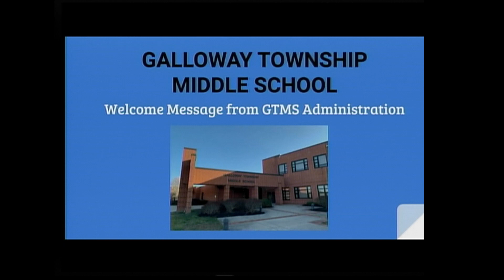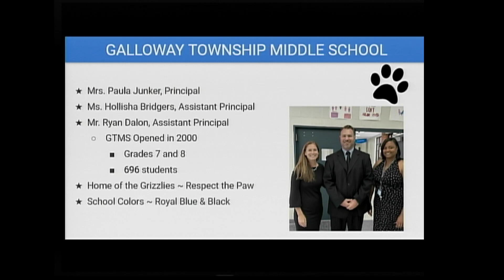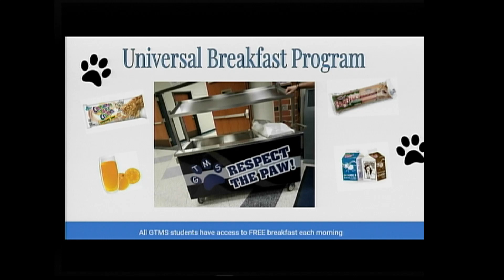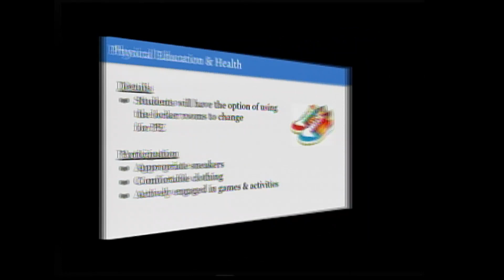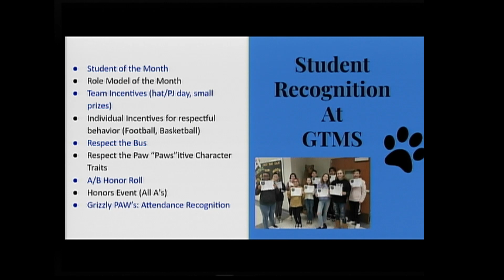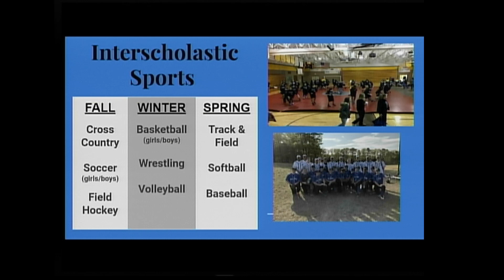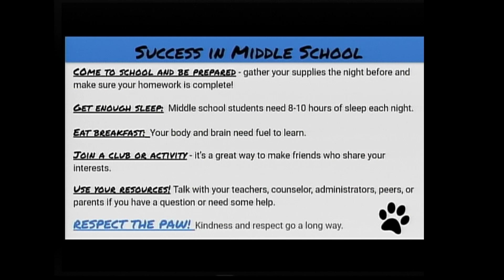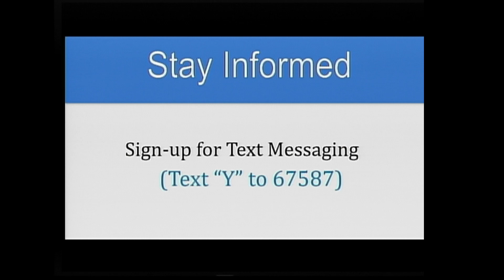7th Grade Orientation - 9am presentation (08-16-23)